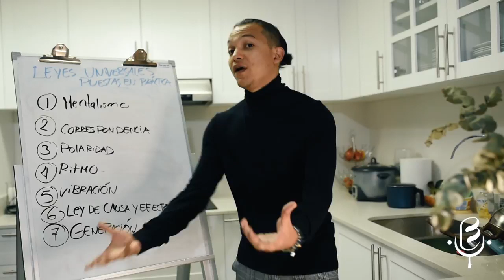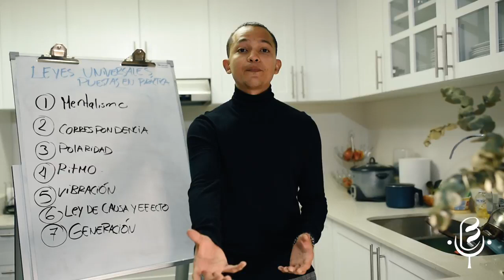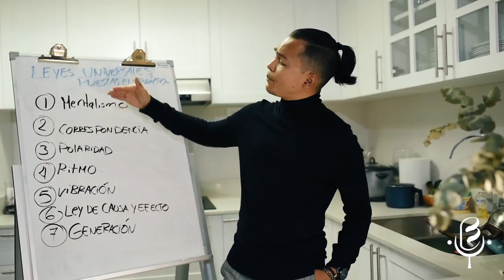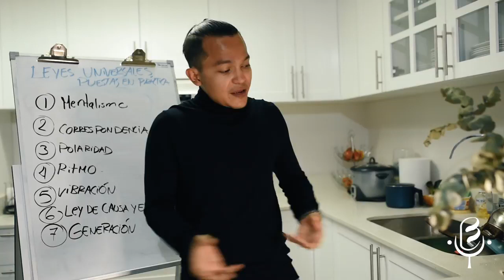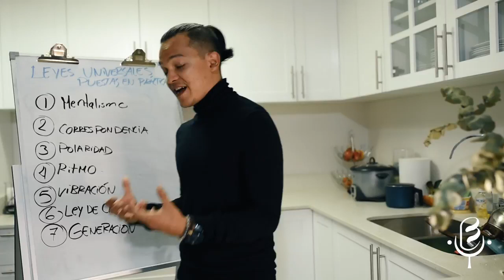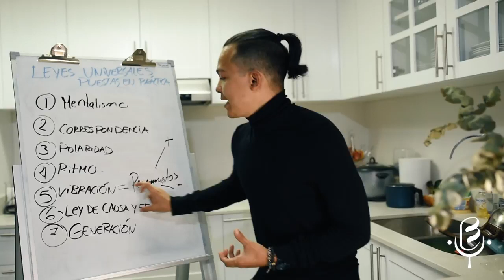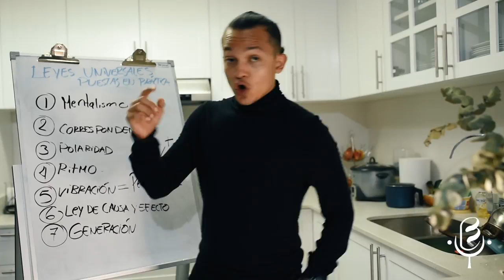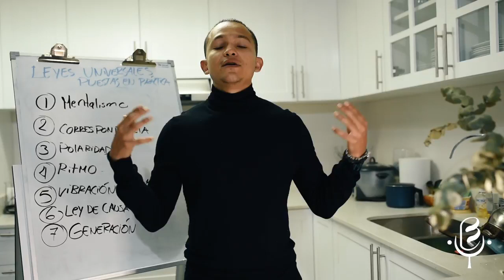"Leyes Universales puestas en práctica ... Así es como yo uso las 7 Leyes"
SCRIBEME PARA EMPRENDER JUNTOS!🙋mexico
Este es mi link para ser parte de mi equipo y ser entrenado por mi personalmente: